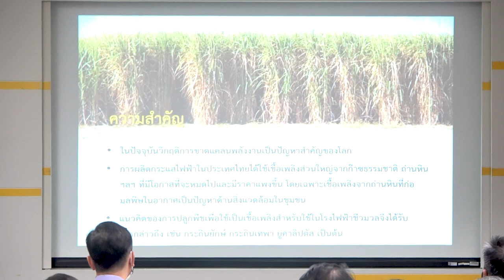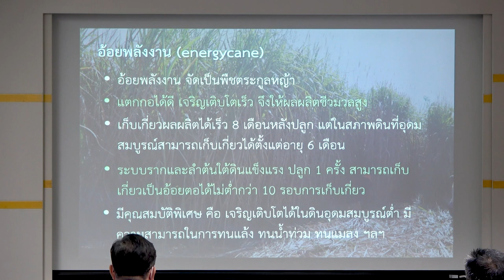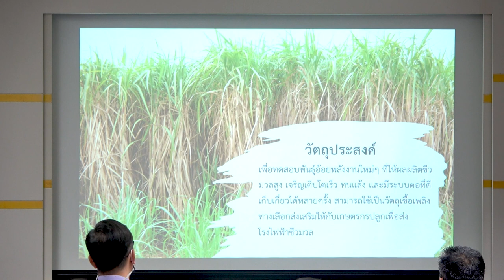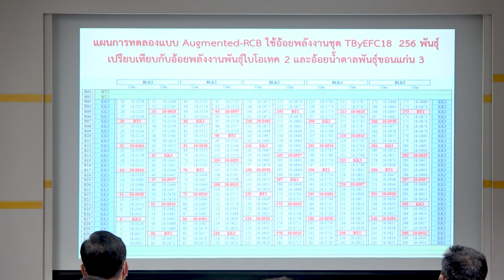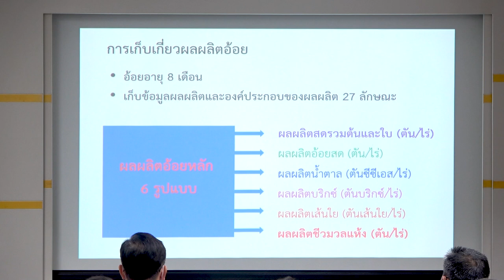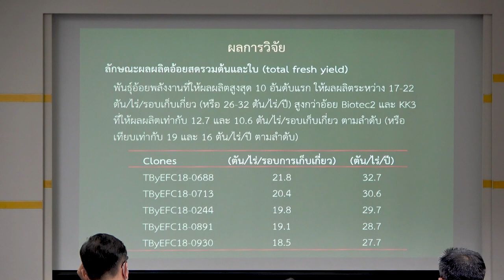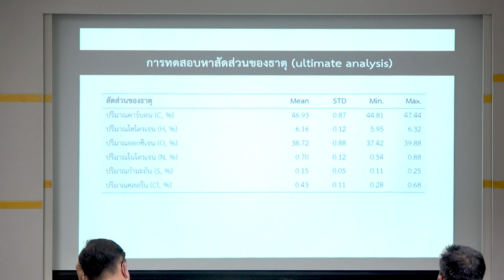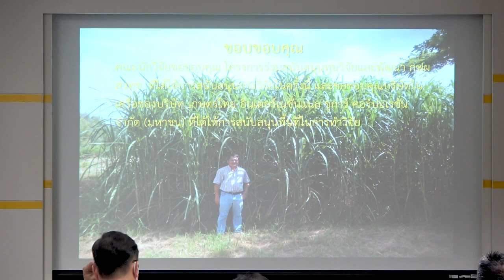การสัมมนาหัวข้อ "การเพิ่มศักยภาพการผลิตพลังงานไฟฟ้าจากเชื้อเพลิงชีวมวล ฯ" (4/11)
การรายงานผลการศึกษาโครงการวิจัย “พืชพลังงานทางเลือก สำหรับโรงไฟฟ้าชีวมวล” หัวข้อ "การทดสอบพันธุ์อ้อยพลังงานเพื่อใช้เป็นเชื้อเพลิงในโรงไฟฟ้าชีวมวล" โดย รศ.ดร.ประเสริฐ ฉัตรวชิระวงษ์ มหาวิทยาลัยเกษตรศาสตร์ ในการสัมมนา "การเพิ่มศักยภาพการผลิตพลังงานไฟฟ้าจากเชื้อเพลิงชีวมวล กรณีศึกษา หม้อไอน้ำสำหรับการผลิตไฟฟ้าในโรงงานอุตสาหกรรมน้ำตาล และพืชทางเลือก (Increasing the Potential of Electricity Generation from Biomass: A Case Study of Boiler for Power Generation in Sugar Industry and Alternative Crops)" ในการประชุมวิชาการประจำปี สวทช. ครั้งที่ 18 (NAC2023) โดย คุณสายัณห์ ปานซัง  ผู้อำนวยการโครงการเดินเครื่องและบำรุงรักษาประจำโรงไฟฟ้า บริษัท ผลิตไฟฟ้าราชบุรี จำกัด การไฟฟ้าฝ่ายผลิตแห่งประเทศไทย จากห้องประชุม CC-405 อาคารศูนย์ประชุมอุทยานวิทยาศาสตร์ประเทศไทย จ.ปทุมธานี วันพฤหัสบดีที่ 30 มีนาคม 2566 เวลา 09.00 – 12.00 น.